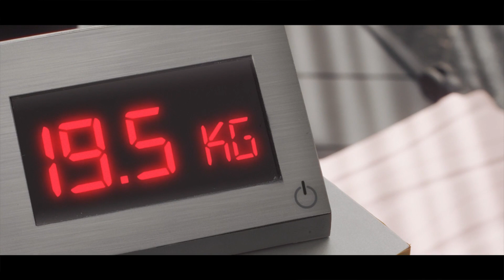Penti - Dünya Varmış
Client: Penti
Agency: Arthur İstanbul
Production Company: Riders Films
Director: Gürcan Güreşçi
D.O.P: Arınç Arısoy
Editor: Alican Özker